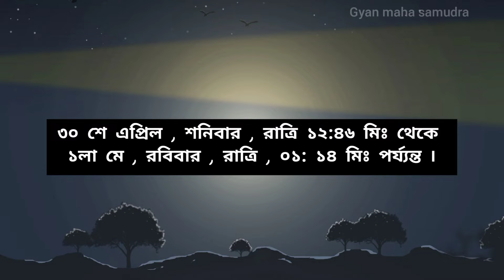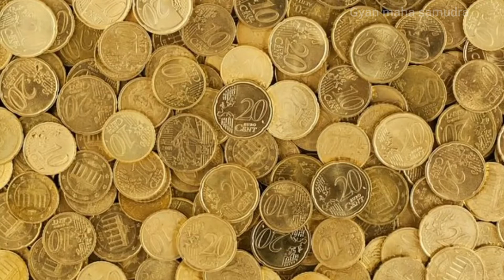শনি অমাবস্যা ২০২২ | কোন কোন বিশেষ উপায় করবেন এই দিনে| Shani Amavasya 2022 Totka in bengali | সময়সূচী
এবছর বৈশাখী অমাবস্যা তিথি শনিবার পরেছে তাই এই বিশেষ সময়কে কাজে লাগিয়ে আপনারা আপনাদের গৃহের দোষ বা জীবনের নানান সমস্যার সমাধান করতে পারবেন ৷ শুধুমাত্র কিছু সহজ টোটকা বা উপায় প্রয়োগ করার মাধ্যমে ৷ শনিবার সারাদিন অমাবস্যা তিথি থাকবে তাই সমস্ত উপায়গুলি ওই দিন করার চেষ্টা করুন ৷ ভিডিওতে সময়সূচী আলোচনা করেছি সেটি দেখে নেবেন ৷ কোনো প্রশ্ন থাকলে কমেন্টে জানান ৷
ভিডিওটি সম্পূর্ণ দেখুন ৷ ভালো লাগলে অন্যদের শেয়ার করবেন এবং লাইক করবেন ৷ ধন্যবাদ ৷